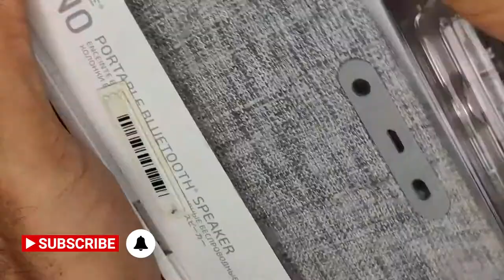DIY, HOW TO SIMPLY Disassemble and Assemble : CREATIVE NUNO Portable Bluetooth Speaker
How to simply Disassemble and Assemble Creative NUNO Portable Bluetooth Speaker.

For further details.. Comment us.. and let us know.